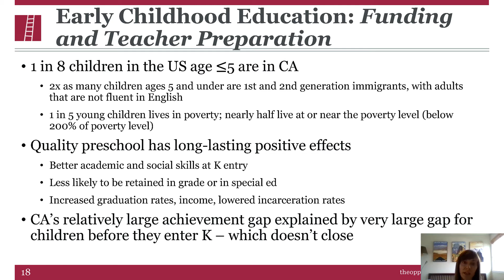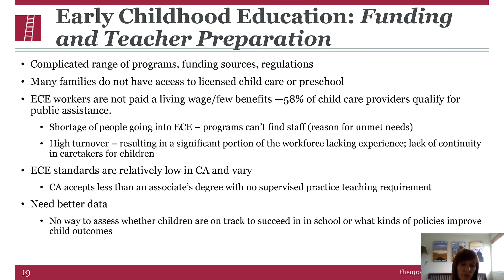PACE | Heather Hough on Early Childhood Education: Funding and Teacher Preparation